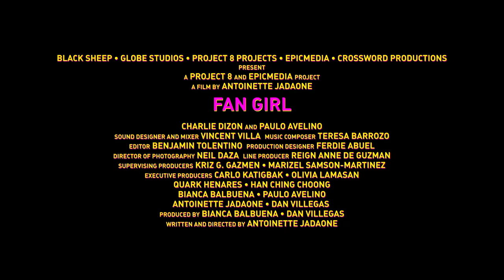『ファン・ガール』予告｜Fan Girl - Trailer｜第33回東京国際映画祭 33rd Tokyo International Film Festival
アイドル追っかけ少女の受難
『リリア・カンタペイ、神出鬼没』で「映画秘宝」誌のTIFF2019裏グランプリに輝いた女性監督ハダオネ、注目の新作。人気俳優の追っかけ少女が俳優の自宅に忍び込み、アイドルの知られざる姿を目撃してしまう。

第33回東京国際映画祭　TOKYOプレミア2020
『ファン・ガール』
監督：アントワネット・ハダオネ
出演：チャーリー・ディソン、パウロ・アヴェリーノ

"Fan Girl"
Director: Antoinette Jadaone
Cast: Charlie Dizon, Paulo Avelino
Eagerly awaited new film by Jedaone, whose "Six Degrees of Separation from Lilia Cuntapay" won Eiga Hiho magazine's best TIFF 2019 film. A starstruck girl sneaks into an actor's house and sees a horrifying truth.

33rd Tokyo International Film Festival - Tokyo Premiere 2020
Ticket Sales start from 16:00 on Oct. 24 Sat.

2020年10月31日（土）～11月9日（月）会場：六本木ヒルズ、日比谷エリア 他にて開催
世界中から集まった誰もが観たくなる映画から誰も観たことのない映画、アート作品からエンターテイメント作品まで、きっとあなたのイイネが見つかる10日間。

映画祭YouTubeチャンネルへの登録をお願いします。